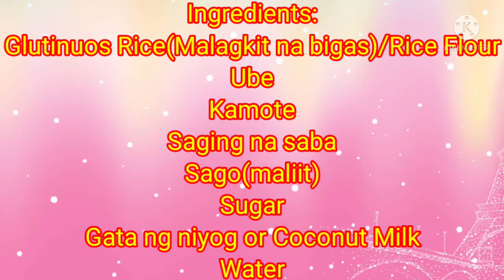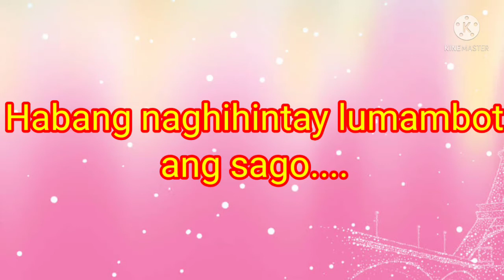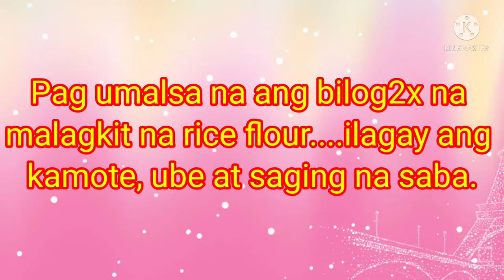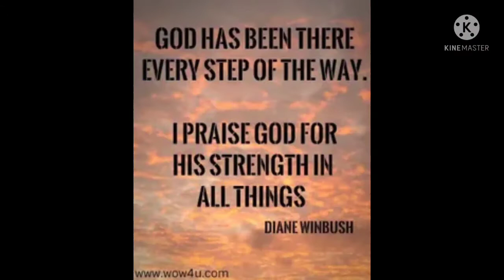GINATAANG LUGAW(MAY UBE, KAMOTE,SAGING AT SAGO)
Ginataang Lugaw

Music Credit To:
Coctail by Scandinavianz